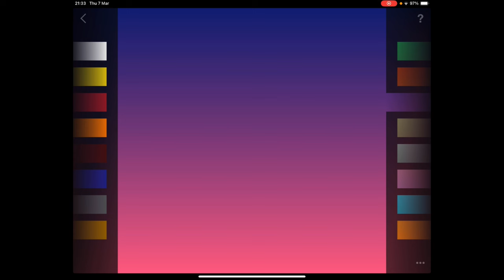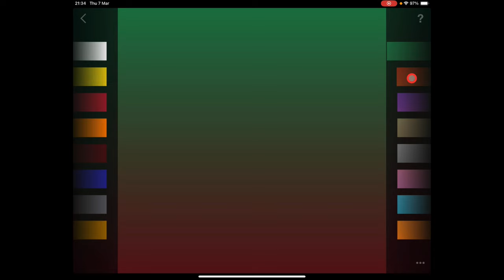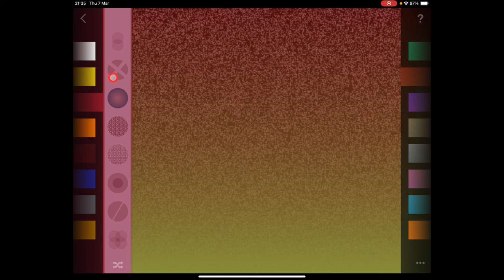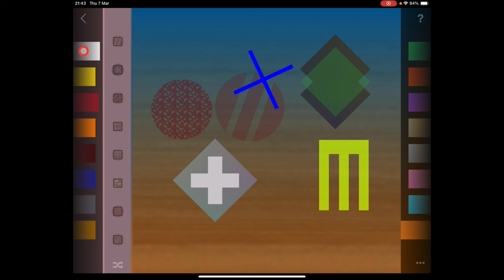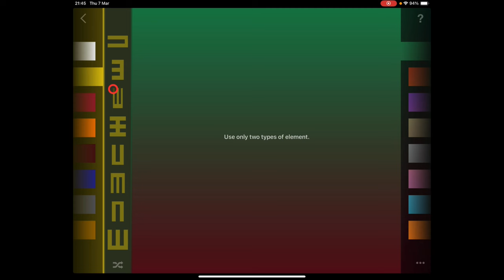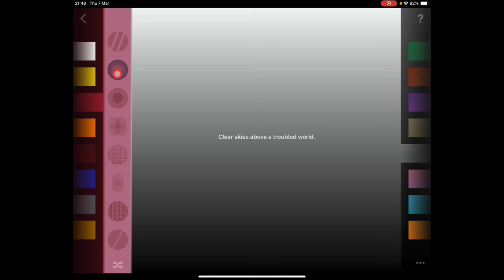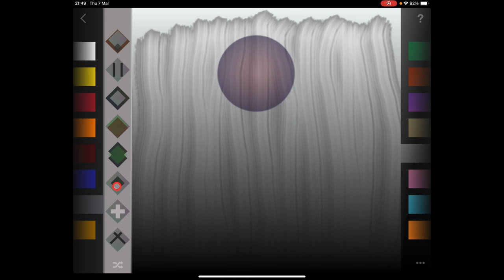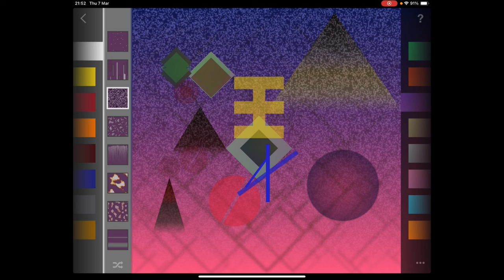Scape by Brian Eno & Peter Chilvers - Ambient Music Playground - Tutorial & Demo for the iPad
You can get Scape here at the App Store

More Koala Sample Packs and iOS Synth Preset Packs here at Gumroad